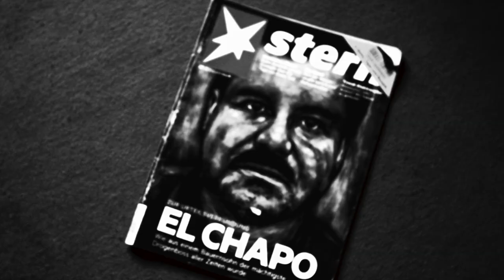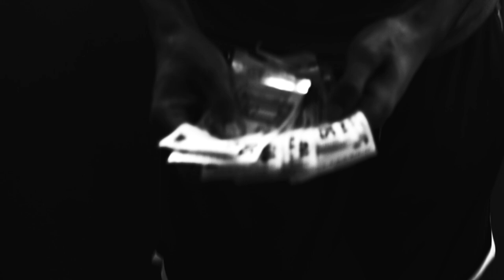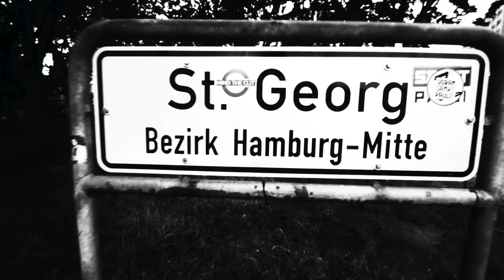King Kolera - SUPREME ROYALTY feat. Megaloh (starring Torch) Prod. Bop Phrases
Die zweite Single aus King Kolera's debüt album BantuGod, hört rein und holt euch die platte auf Bandcamp

© 23MUCKE